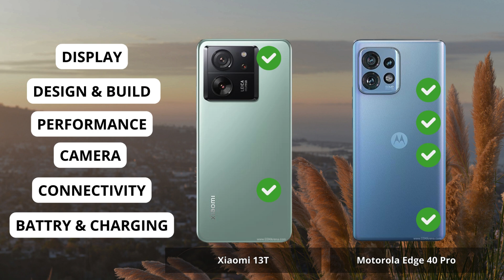Xiaomi 13 T vs Motorola Edge 40 Pro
Xiaomi 13 T vs Motorola Edge 40 Pro| Full Comparison | Which one is best for you ? Which is the Best "PRO" Phone ?

0:00 Intro Xiaomi 13 T vs Motorola Edge 40 Pro
0:06 Display Test Xiaomi 13 T vs Motorola Edge 40 Pro
1:15 Desain and Build Test Xiaomi 13 T vs Motorola Edge 40 Pro
1:58 Performance Test Xiaomi 13 T vs Motorola Edge 40 Pro
3:05 Camera Test Xiaomi 13 T vs Motorola Edge 40 Pro
4:28 Conectivity Test Xiaomi 13 T vs Motorola Edge 40 Pro
5:27 Battrey and Charging Test Xiaomi 13 T vs Motorola Edge 40 Pro
6:17 Result Xiaomi 13 T vs Motorola Edge 40 Pro